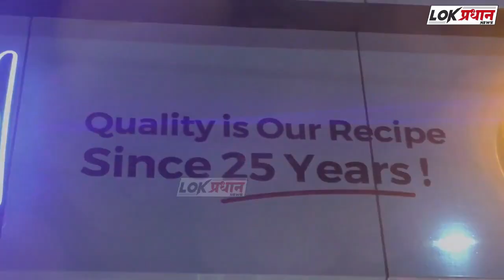सोलापूरकरांनो सावधान आपल्या घरावर नागर फिरविण्याचा काम होत आहेतकुणी केलाय अव्हान पहा